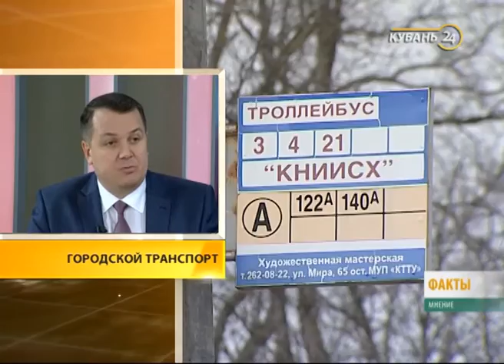Руководитель МУП «КТТУ» Алексей Князев: 21 рубль — экономически обоснованный тариф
Насколько поднимется стоимость проезда в общественном транспорте Краснодара? Будут ли обновлять парк городского электротранспорта? Какой сервис появиться у пассажиров и как узнать новогоднее расписание маршрутов? Об этом в программе «Факты. Мнение».